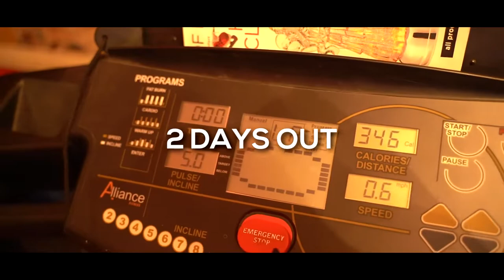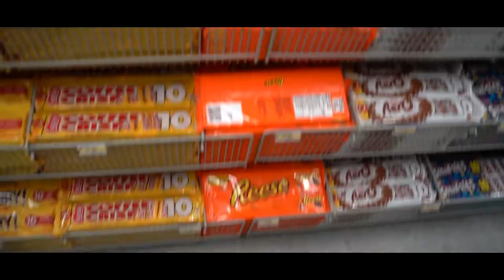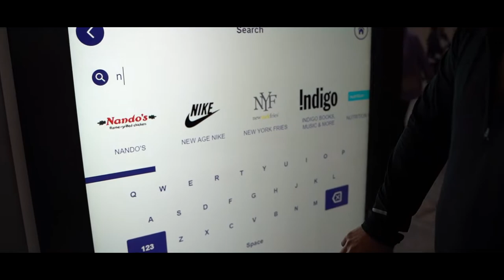NATURAL CANADIAN BODYBUILDER | VANCOUVER ADVENTURE